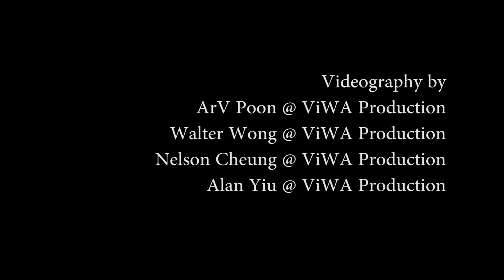Tom Fleming shared about Hazel Walker - the Queen of Networking